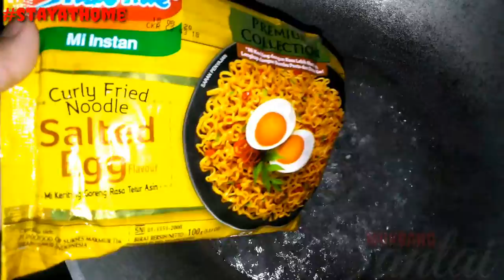Stay at home || bertahan dengan INDOMIE SALTED EGG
HAI GAIS,,
Semoga kalian suka dengan semua video "Mukbang Santai"

                        Good Luck

TERIMAKASIH.